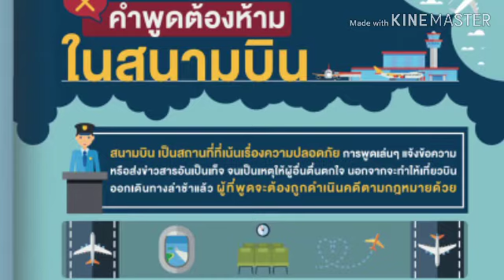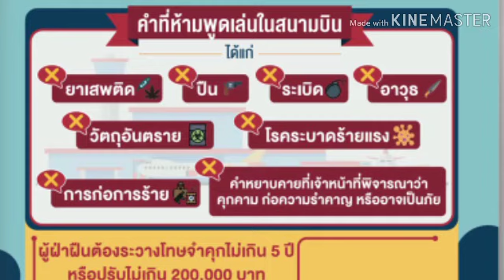คำพูดต้องห้ามในสนามบิน